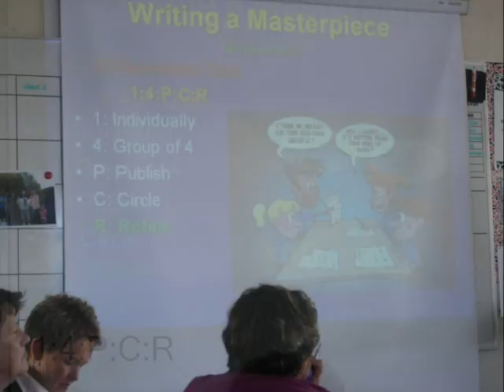Erics 2nd Workshop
RELLCo 2008